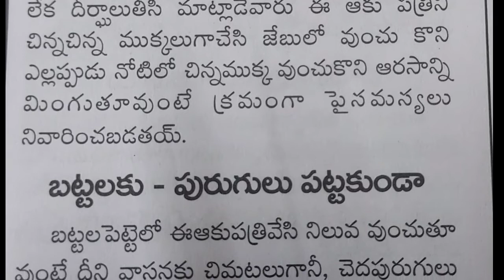Biryani leaf 🍃 about health tips